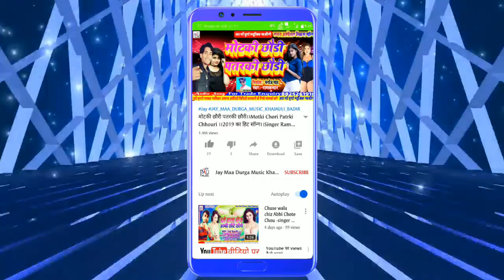जो गे पगली पगली/2020 new maithili song/singer:Bk bihari/jo ge pagali pagali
Title:-जो गे पगली पगली

Singer:-Bk bihari

Witteer:-sahu prakash

Nirmata:-Sahu Prakash

Lyrics:-dj munna raj

Video Director:-
sahu prakash